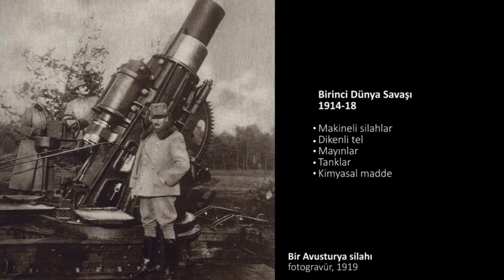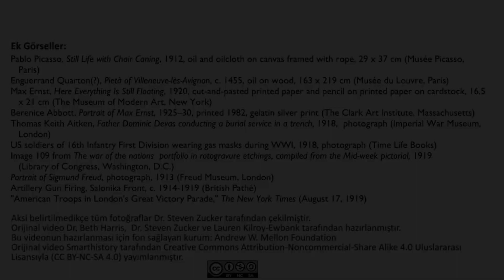Max Ernst, "Bülbül Tarafından Tehdit Edilen İki Çocuk" (Sanat Tarihi)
52 dilde 130 milyon öğrencinin faydalandığı, dünyanın en büyük ücretsiz öğrenme platformu Khan Academy’de, matematikten sanat tarihine, ekonomiden fen bilimlerine, basit toplamadan diferansiyel denklemlere, ilkokul seviyesinden üniversite seviyesine her yaş için binlerce ders videosu, konu anlatımı, soru çözümü, interaktif alıştırma ve daha fazlasına tamamen ücretsiz ve reklamsız olarak ulaşabilirsiniz.

Max Ernst, Two Children Are Threatened by a Nightingale